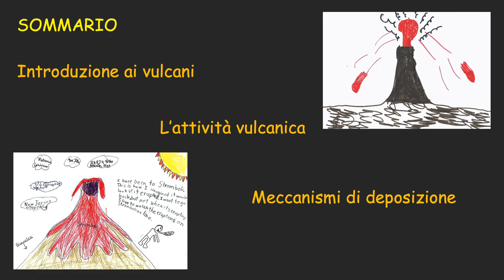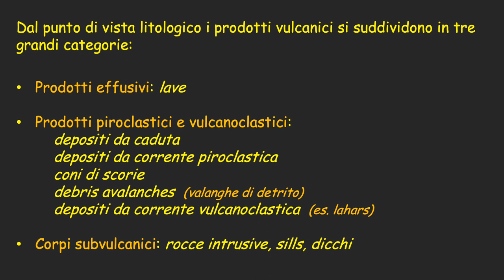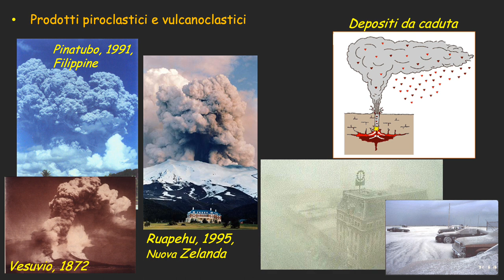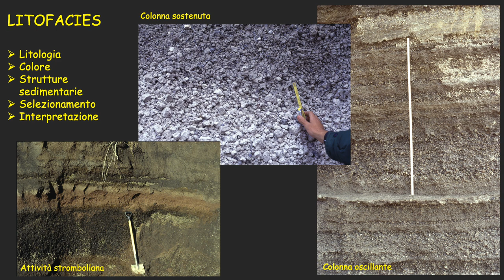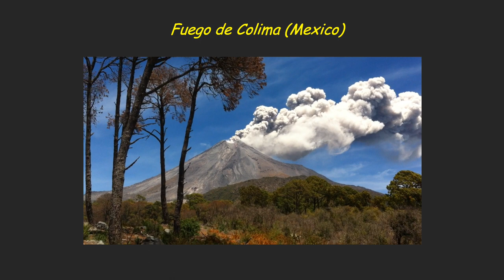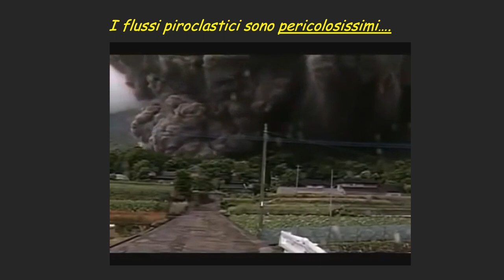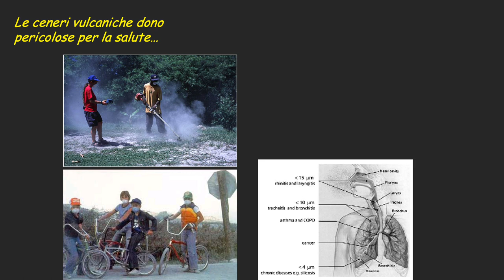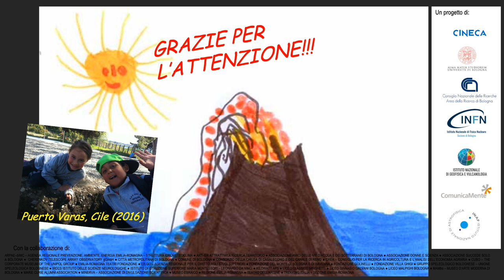I fenomeni vulcanici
Una video-lezione per raccontare i fenomeni vulcanici e come si studiano. Silvia Massaro ci accompagna alla scoperta e dei processi che generano le eruzioni vulcaniche e dei loro prodotti.
Video realizzato da Silvia Massaro nell'ambito del progetto SocietyNext, finanziato dalla Comunità Europea (GA 954949).